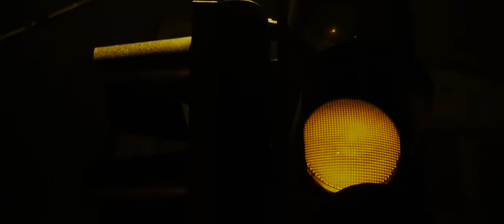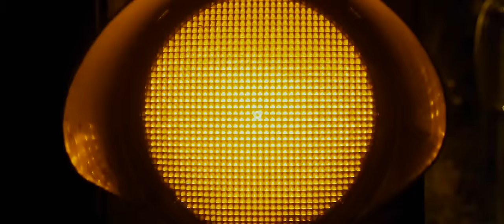Goodbye Darjeeling - Yellow (Official Video)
Music video by Adam Patzay and Attila Bohacs.

Lyrics below:

I waste my time
all along the road’s white line, boys
And it’s a crime
to not be among you and your bottle of wine, boys
and I’m doing what I want and with anyone
I’m a rolling dime
I’m a spinning coin
But still not the sum
of who I’ll become

Seeing a different light ahead
Yellow, yellow, yellow, yellow, yellow, yellow
Seeing you all in a different light

My time is spent
with slowly coming of age at the speed of light, boys
I’m heaven sent
I set no foot where the devil hides, boys
Yeah, I’m healing on my own and it’s the worst
But you have my word to make it right
Life’s just begun
We’re forever young

I’m healing on my own and it’s the worst
Healing on my own and it’s the worst
(Something’s happening
I don’t know what it is
Something’s happening
Tell me what it is